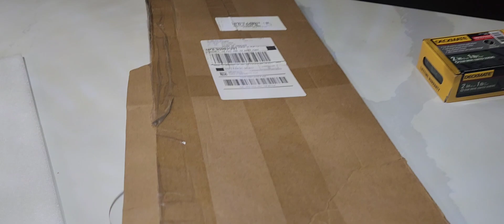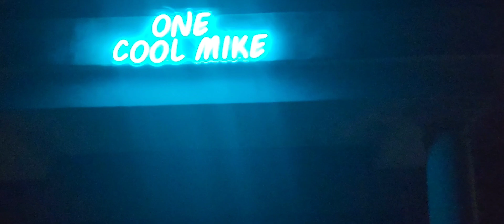ONE COOL MIKE LIGHTS UP THE NEIGHBORHOOD, WITH THESE LIGHTS.